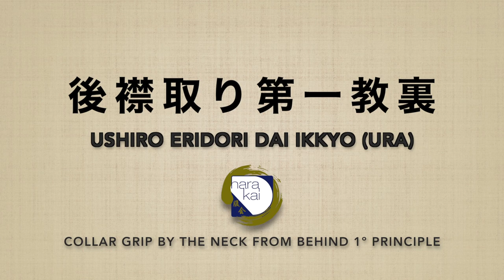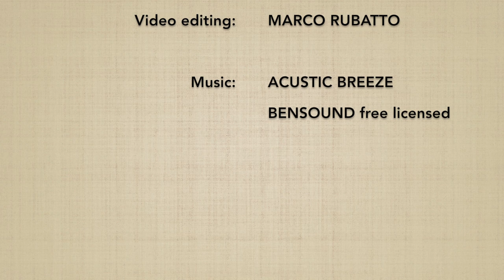Ushiro eridori DAI IKKYO (ura) - Marco Rubatto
Forma di base (kihon) e 2 forme fluide (ki no nagare) di "presa al colletto da dietro e applicazione del 1º principio" (ushiro eridori dai ikkyo), forma posteriore (ura)

Basis form (kihon) and 2 fluid forms (ki no nagare) of "collar grip by the neck from behind and 1st principle application" (ushiro eridori dai ikkyo), backward form (ura)